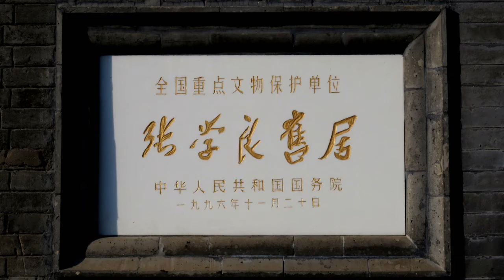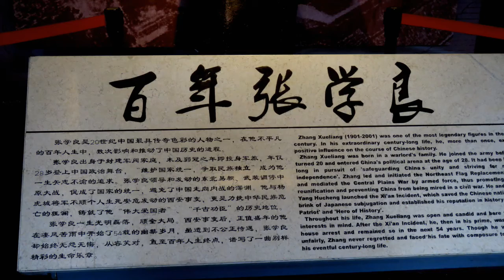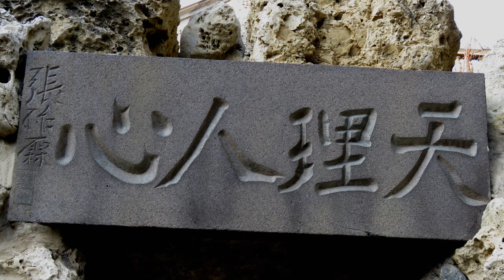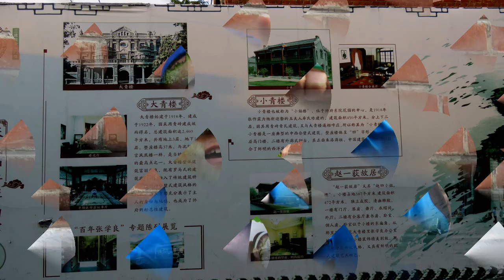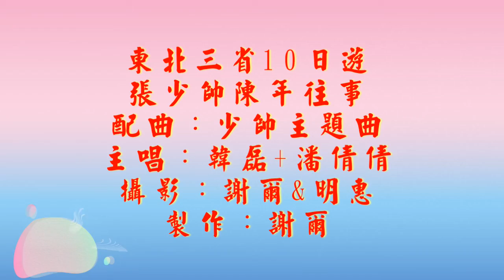20191011張氏帥府